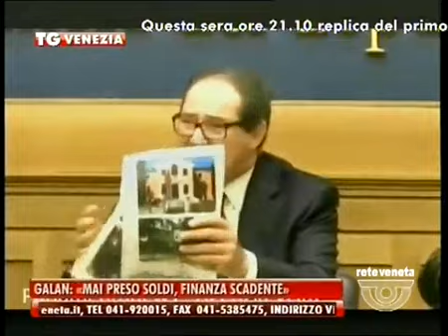TG VENEZIA - Edizione completa lunedì 23 giugno 2014